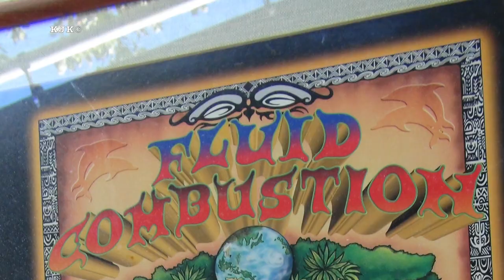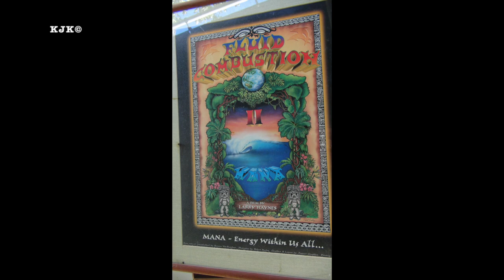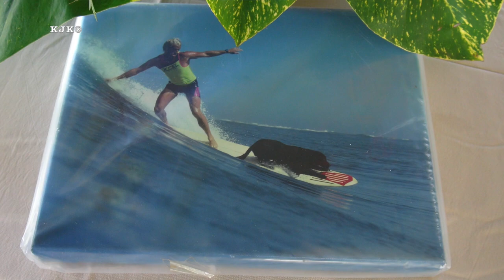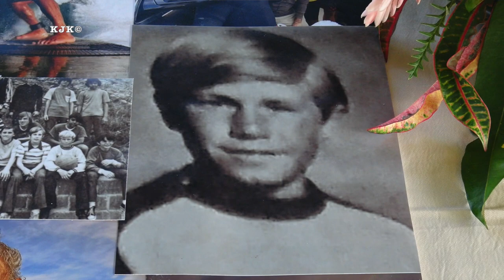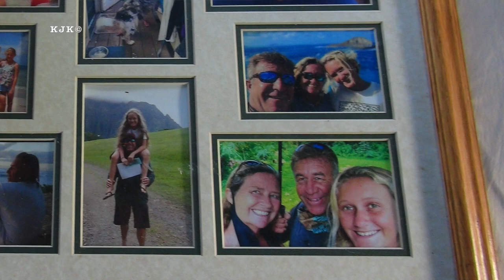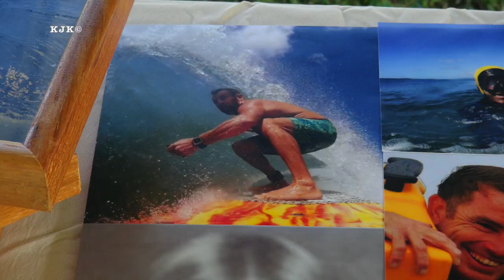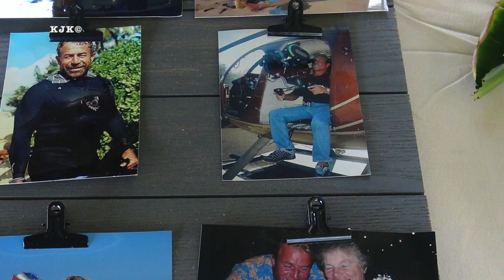Larry Haynes Paddle Out Sunset Beach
Larry Haynes, known for his cheerful smile and indefatigable energy, you might see him on his stand up surfboard from Sunset to Laniakea.   He had recently filmed the Billabong Pipeline Pro for the World Surf League and then the Eddie Big Wave event at Waimea Bay.

Larry was always larger than life chatting up anything going on in the surf.  He spoke as much with his facial expressions as with his hands and words.  Over three hundred of his friends came to his paddle out emceed by Rocky Cannon at Sunset Beach on Sunday February 26, 2023.

Terry Ahui and the Hawaiian Water Patrol were on hand to help with the send-off.  Here is an overview of the day.